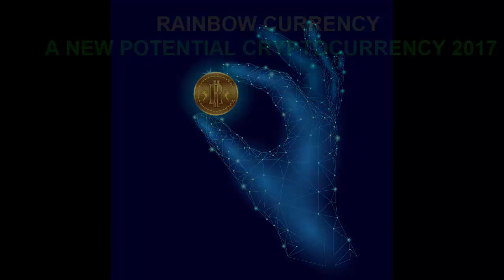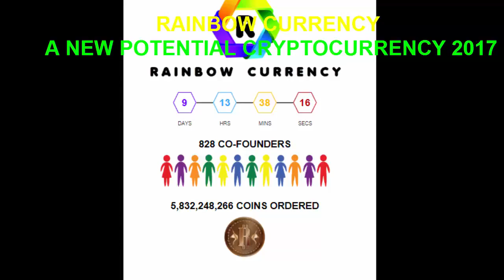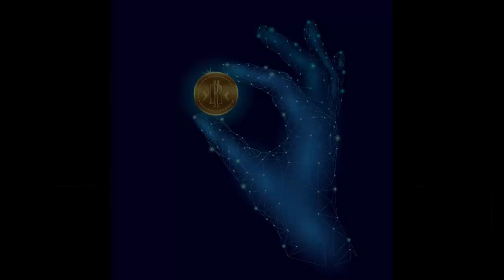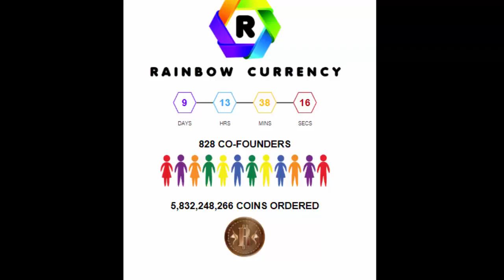RAINBOW CURRENCY (webinar 22 november 2017)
Not Official Unicorn Network Video.
RAINBOW CURRENCY (webinar 22.nov.2017)

To have a currency, you must either buy it, or sign up for which you will receive $ 10 worth of TWINKLES after a 3 month period after join, for accessing of our pages. If you want to buy, you can find The products purchased in TWINKLES are much cheaper.

RAINBOW CURRENCY: POWERED BY THE PEOPLE
The Rainbow Currency is different – it has been created by more than 3,200 Internet users from 157 different countries. For the first time ever, a cryptocurrency is launched by the people for the people, controlled and represented by a global non-profit foundation. This is your chance to join the movement.
The Rainbow Currency is globally accepted by many online shops as well as local points of sale (POS). Skip the bank and credit card fees, turn your mobile phone into an ATM, and make your payments with maximum privacy and security.
The Rainbow Currency is being accepted for all of your needs at a growing number of online and local businesses, thus earning it the name - Your Everyday Money.
Our unique 2-wallet system gives you the safety and security you need along with the simplicity you desire.
Join the Millions who are now choosing the Rainbow Currency difference!
The Rainbow Currency is different – it has been created to solve the challenges other cryptocurrencies face. Thanks to a unique 2-wallet solution, the whole currency is always fully transparent, decentralized, and safe in the blockchain, while everyday payments for shopping and services can be made online and at POS fast, secure, and without fees.
To be qualified for online and local payments, the currency holder must go through a verification process to identify themselves, while only accredited business partners are allowed to receive these payments. Thus, we make it difficult and uncomfortable to participate for the bad guys; yet at the same time easy, quick, private, and secure for good, honest people everywhere. Put a Twinkle in your wallet today!
Rainbow Currency has all the elements of becoming the cryptocurrency that everyone has been waiting for around the world. The currency whose price steadily rises up and up as more currency users (members, artists, and businesses) join the SafeZone open network.
The SafeZone is the only safe, secure, and private open network where people, artists, and recommended businesses are free to join and make money (Rainbow Currency and/or USD) while protecting the privacy and security of themselves and their customers."
Rainbow Currency is traded on selected exchanges:
1 Twinkle (TWNKL) = US$0.198 (+1,880.0%)
ERC20 Compliant
Click Here for Token Address
Total Supply: 100 Billion Coins
Circulating Supply: 40,000,000,000
Market Capitalization: US$7,920,000,000.00